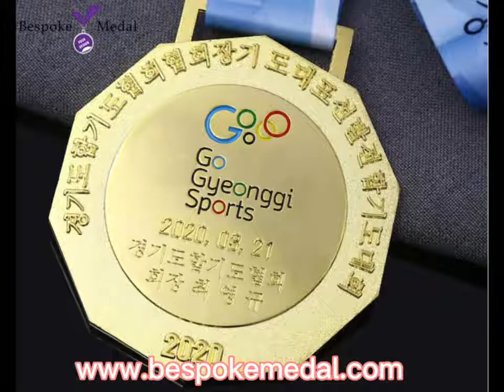Champion and runner-up#Custommedals#Sport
Champion and runner-up and 3rd